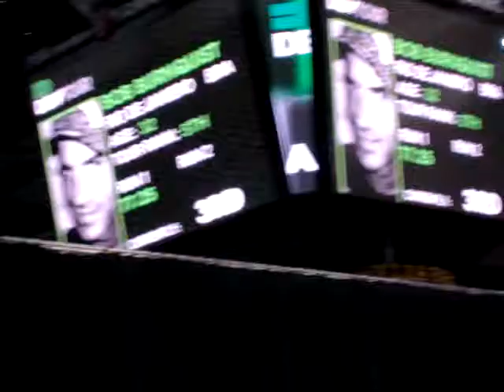Bob Burnquist run2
skateboard vert prelims at 2009 wendy's invitational portland oregon